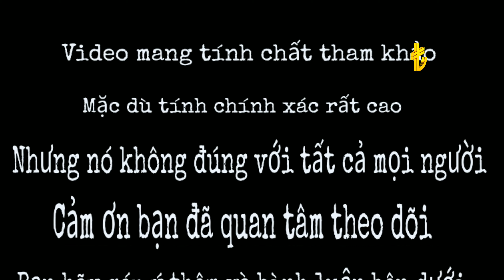TỬ VI - NHÂN TƯỚNG 1368: #244: TUỔI QUÝ SỬU 1973 - NAM NỮ - ĐẶC ĐIỂM - TÍNH CÁCH - ƯU NHƯỢC ĐIỂM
Chào mừng bạn đã đến với channel Youtube của mình... TỬ VI - NHÂN TƯỚNG 1368: #244: TUỔI QUÝ SỬU 1973 - NAM NỮ - ĐẶC ĐIỂM - TÍNH CÁCH  -  ƯU NHƯỢC ĐIỂM